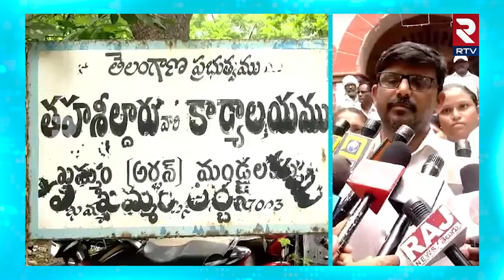హామీలను అమలు చేయకుంటే ఉద్యమాలు తప్పవు | CPI ML Mass Line Warning To Congress Party | RTV